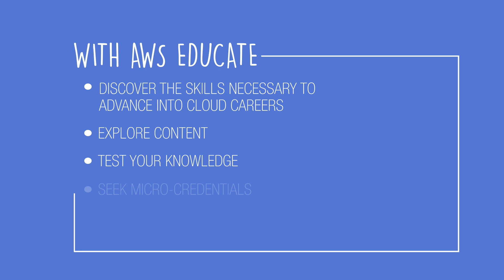Your Journey to a Cloud Career with AWS Educate